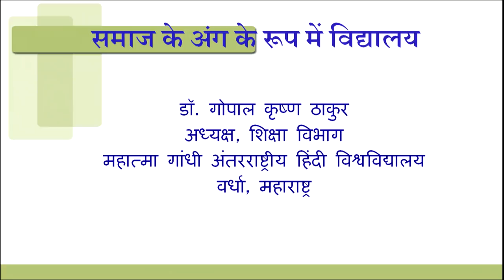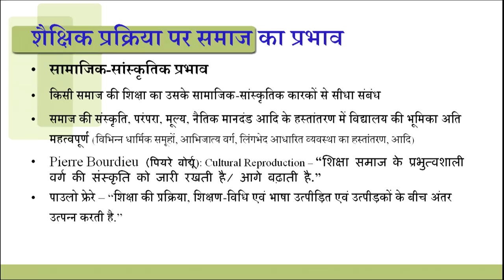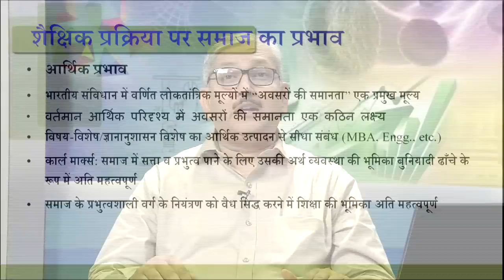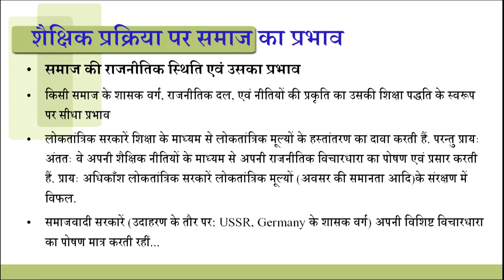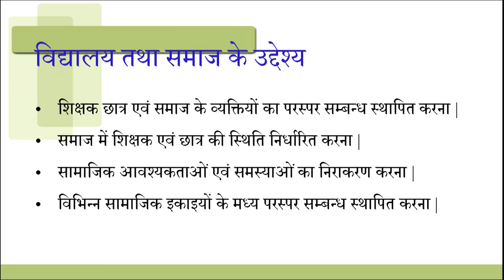Samaj ke Angh ke Roop mein Vidyalaya